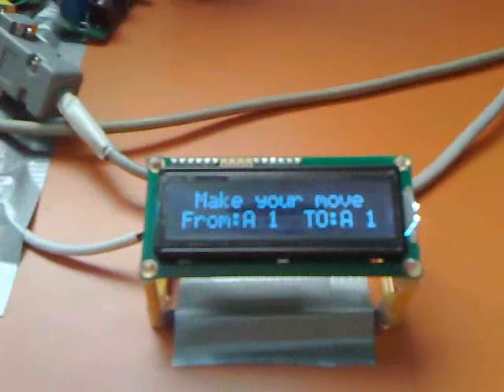Chess Robot - test move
This is a test move of my chess robot.
I still have many accuracy problems that I have to solve.